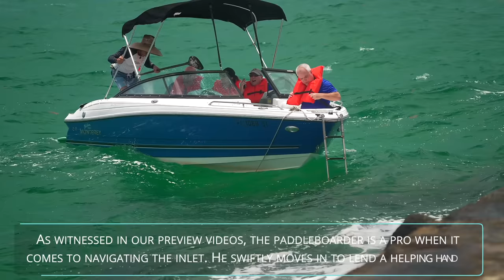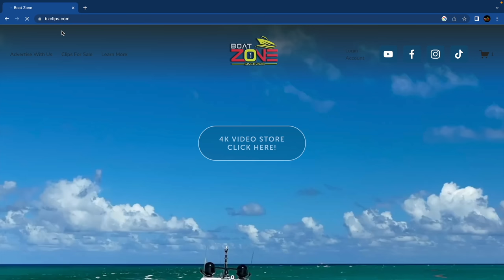WORST BOAT CRASHES IN THE HISTORY OF HAULOVER INLET | BOAT ZONE